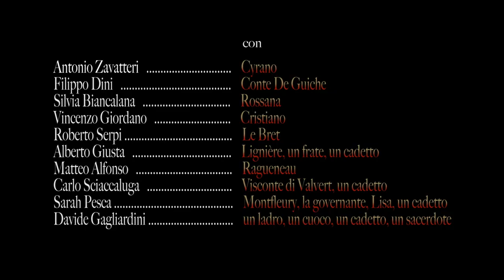Cyrano De Bergerac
Trailer dello spettacolo teatrale della compagnia Gank in collaborazione con il Teatro de gli Incamminati, il Festival di Borgio Verezzi e il Teatro Stabile di Genova.
Con
Antonio Zavatteri
Filippo Dini
Silvia Biancalana
Vincenzo Giordano
Roberto Serpi
Alberto Giusta
Matteo Alfonso
Carlo Sciaccaluga
Sarah Pesca
Davide Gagliardini

Regia
Carlo Sciaccaluga e Matteo Alfonso